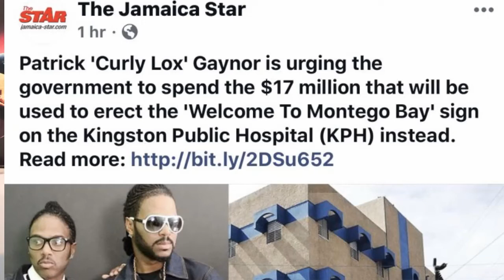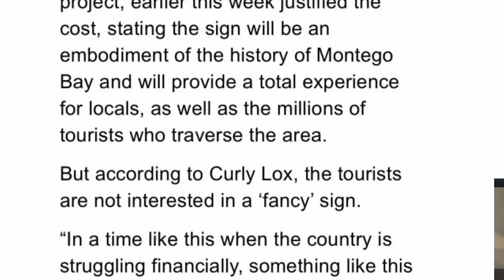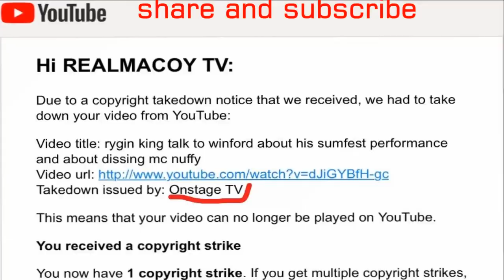Curly lox from twins of twins begs the government not to waste 17 million on a sign n put it to KPH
one half of the duo twins of twins curly lox has came out bashing the Jamaican government about what they intend to do with17 million dollars to to spent on a sing in the second city Of Montero Bay. He asking them to instead use the money to fix KPH that is in a deplorable condition. DISCUSSING ABOUT REGGAE AND DANCEHALL, AND ALSO ABOUT SOCIAL ISSUE THAT AFFECT JAMAICA AND JAMAICAN IN THE DISASPOARA.